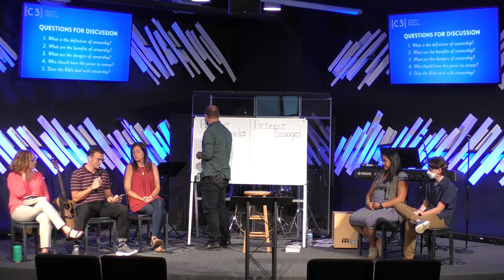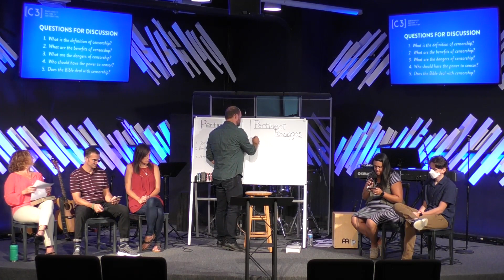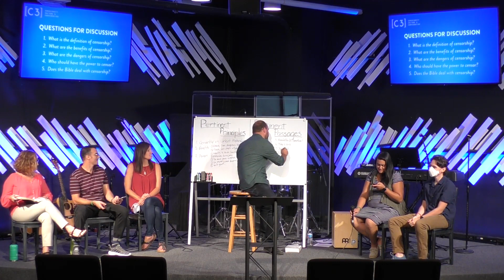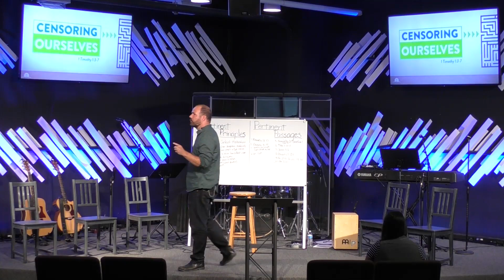Christianity, Culture & Conversation // August 9, 2020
Christianity, Culture & Conversation // 1 Timothy 1:3-7 // Pastor Johnny Benz